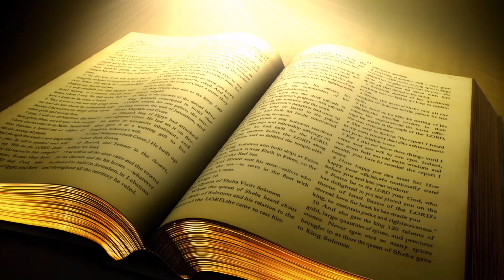Brothers vs Brothers ( Hindi Sermon ( Short Part 1)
BROTHERS VS BROTHERS
HINDI SERMON SHORT
GENESIS 4-1:15
PSALM 133;1